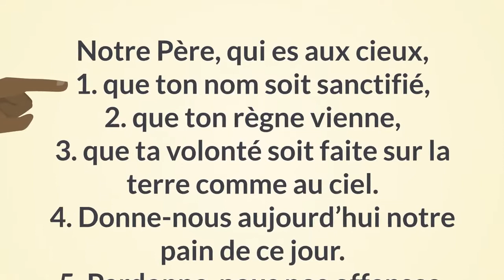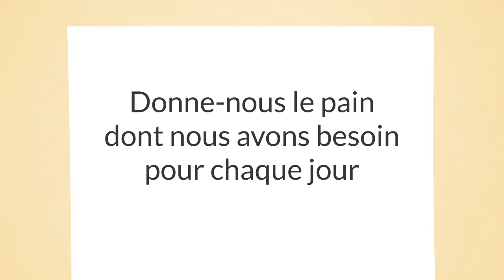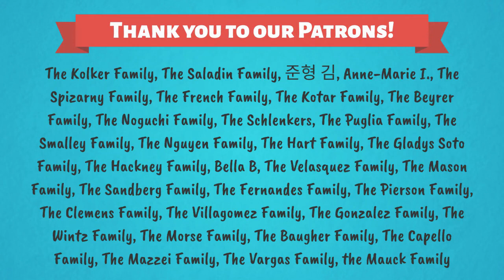Le "Notre Père" ! 17ème Semaine du Temps Ordinaire — Année C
NOUVELLE RÉFLEXION TOUS LES MERCREDIS
Créé par Isabella D'Angelo